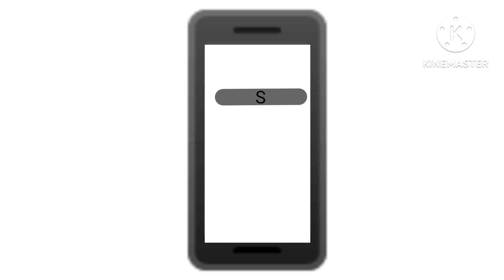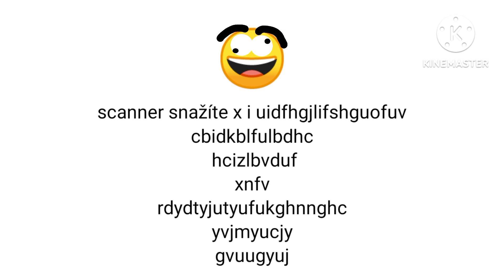S.O.S This Emoji NeighFour There